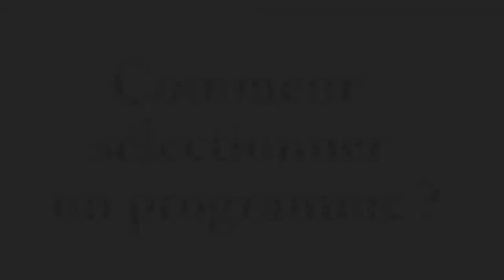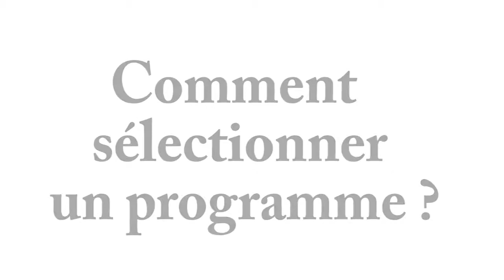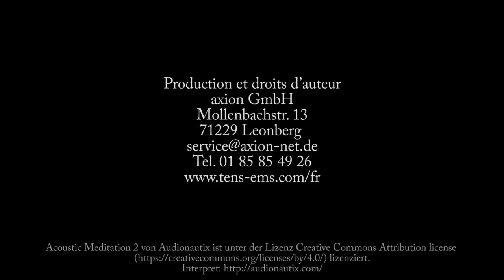TENS - Placement des électrodes en cas de douleurs au poignet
Retrouvez dans notre boutique les électrostimulateurs TENS et les électrodes TENS utilisés dans la vidéo.

D’autres vidéos sur l’utilisation d’un appareil TENS ou une séance de musculation EMS sont à votre disposition sur notre chaîne You tube

Arthrose, tendinite, arthrite, calcification du poignet : les douleurs au poignet ne doivent pas être ignorées car beaucoup de blessures du poignet peuvent être efficacement traitées dès les premiers stades. Le positionnement correct des électrodes dans un traitement TENS peut soulager la douleur au poignet.

Ce tutoriel vous montre comment placer correctement les électrodes tens en cas de douleurs au poignet.  Nous vous proposons également une sélection de programmes si vous utilisez l’électrostimulateur STIM PRO X9+ ou T-800.